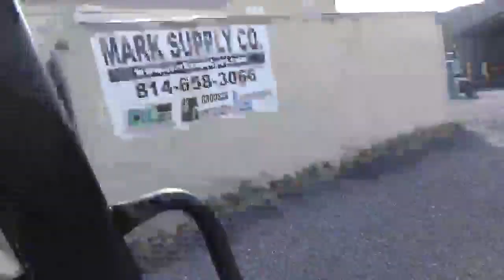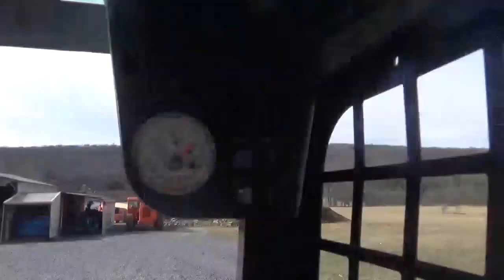2007 Caterpillar Cat 226B Rubber Tire Skid Steer Loader For Sale Joy Stick New Tires For Sale Nice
2007 Caterpillar Cat 226B Rubber Tire Skid Steer Loader For Sale Call Mark Nick Or Spencer For Sale (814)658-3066